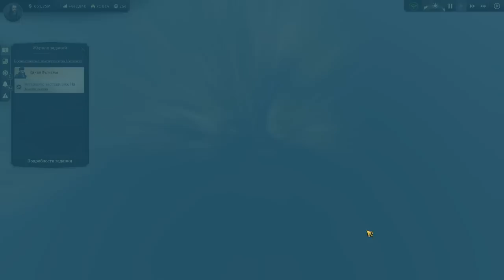Anno 1800: Земля львов. Серия №1: "Найти Африку". Дополнение и патч